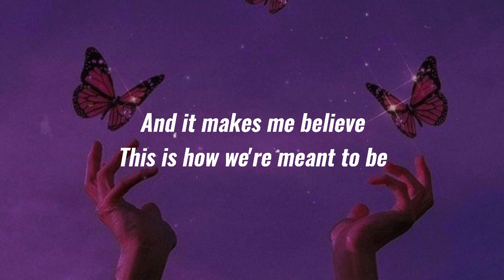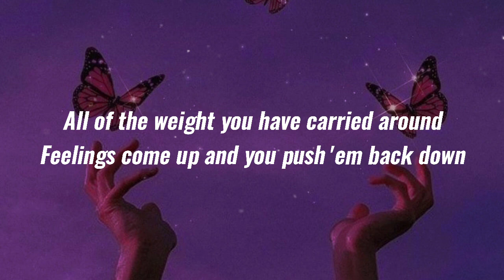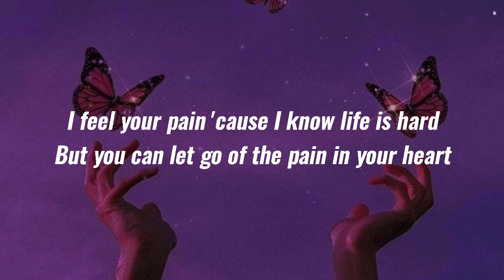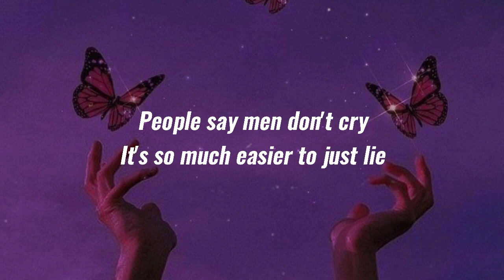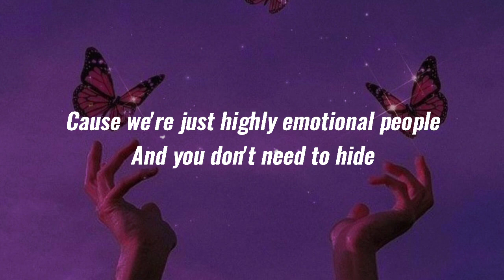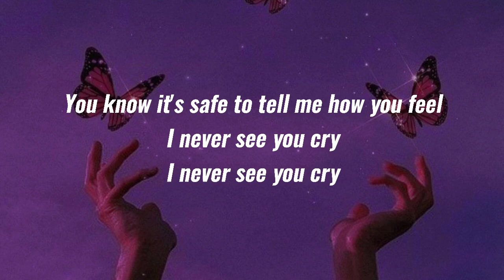MARINA - Highly Emotional People (Lyric Video)